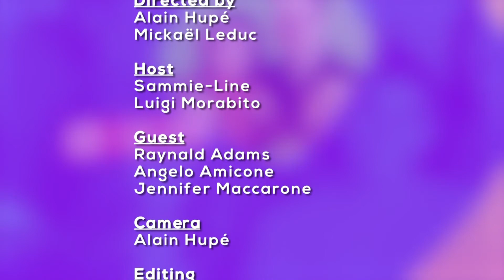Laval families TV Show, week of May 21th, 2017 - TVRL-E1701